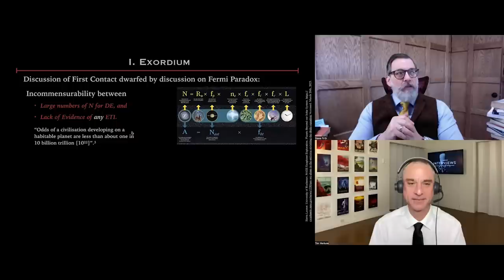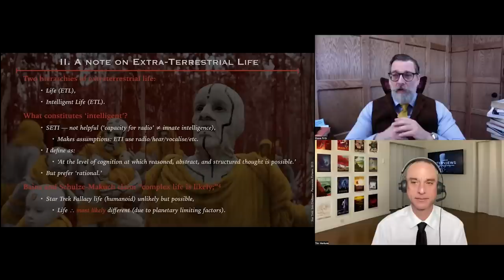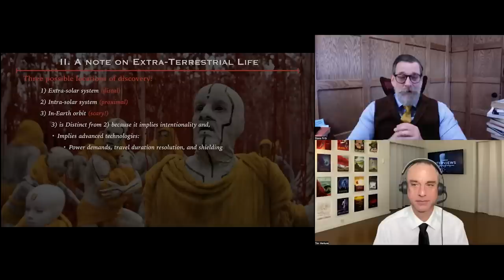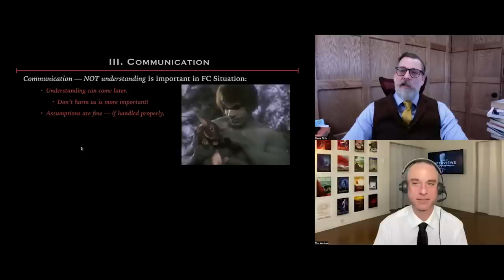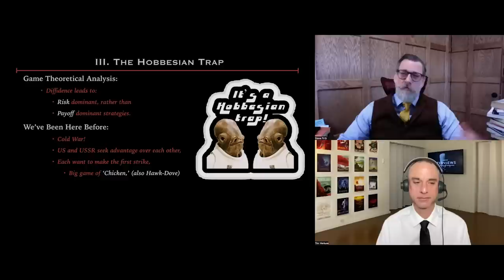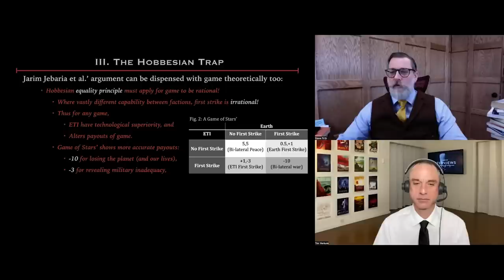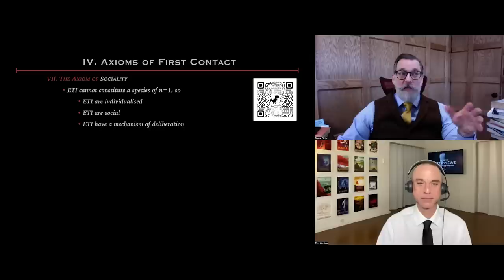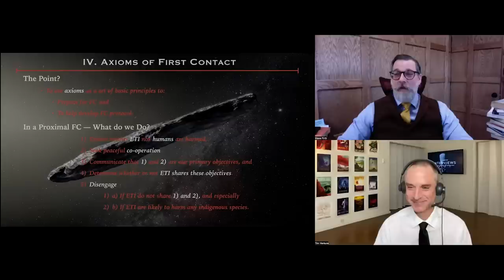Steven Firth - Extraterrestrial First Contact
Ph.D. candidate Steven Firth outlines a model for first contact with extraterrestrial intelligence and describes challenges in reasoning, communication and culture that could inadvertently lead to hostility. This presentation is based on his paper, “An Assay on Axioms of First Contact”.

Firth also describes distal (SETI) and proximal (UAP) scenarios for first contact, and how differences in distance, technological advancement, and other key factors could potentially affect situational outcomes.

He also describes the potential for a "Hobbesian Trap", and provides game-theory analysis on potential risks and benefits of a first strike by either side. In this presentation, a Hobbesian Trap can be compared to the US/USSR cold war in the 20th century, with the exception of different benefit/cost weightings in the game theory matrix describing first contact hostilities.

Steven has a Bachelors and Master’s in Philosophy from the University of Lethbridge in Alberta, Canada, and for the last 6 years has been a PhD candidate in Philosophy through the University of Helsinki.

Steven’s work includes research into practical applications of the Picture Theory of Disability, experience teaching philosophy, logic, and research methodologies at the Southern Alberta Institute of Technology as part of the CORE Education Program, and volunteer work as an awareness advocate for cancer screening and early detection.

LINKS & RESOURCES

0:00 - Introduction
7:18 - Extraterrestrial Life
31:33 - Communication
48:49 - The Hobbesian Trap
1:10:36 - Axioms Of First Contact
1:34:46 - Interview & Discussion